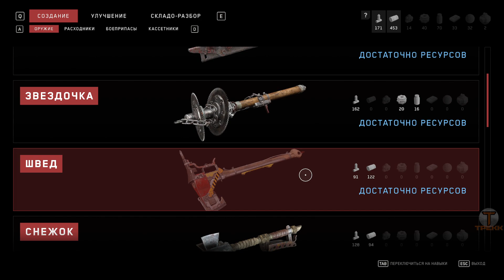#47 Полигон-1; Полигон-6 [Atomic Heart]